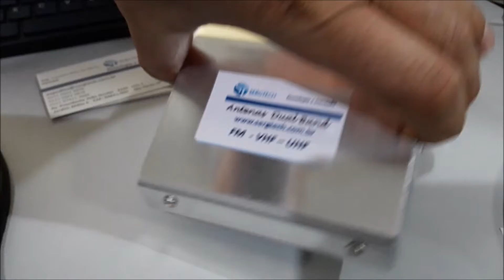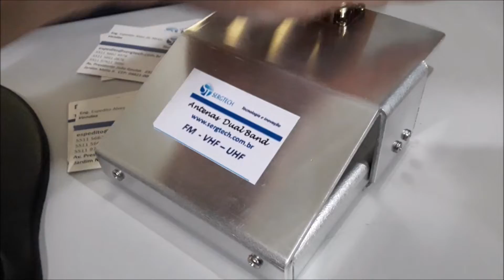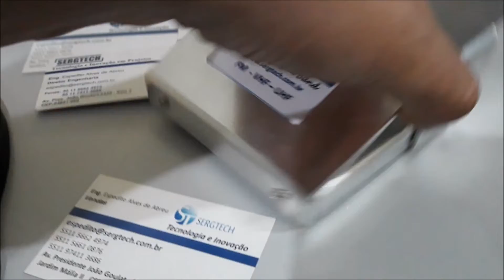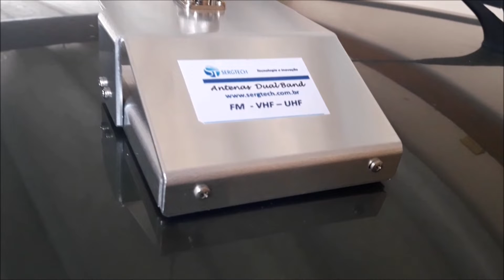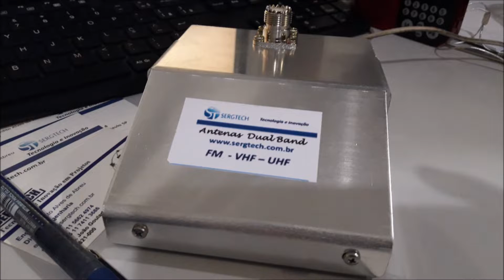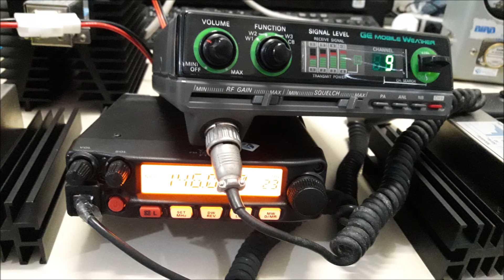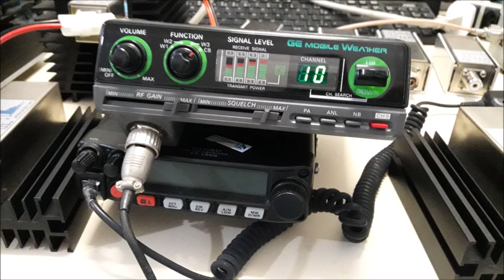feito para durar ..chega de gastar dinheiro base magnética Engenharia Sergtech sergtec